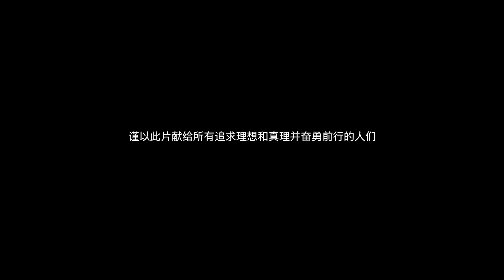EMPL Shelter for disaster management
In August 2018, the Province Guangdong (South of China) was affected by heavy rain. Numerous regions were flooded.
Our partner HK Benson and his team were driving their off-road vehicles with EMPL bodies almost day and night to deliver food and medical aid to the people.